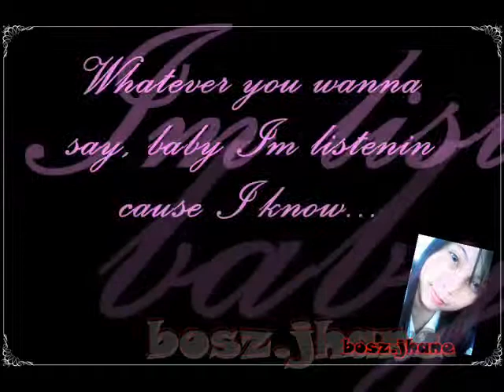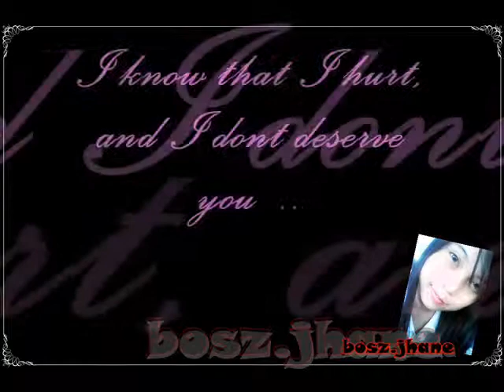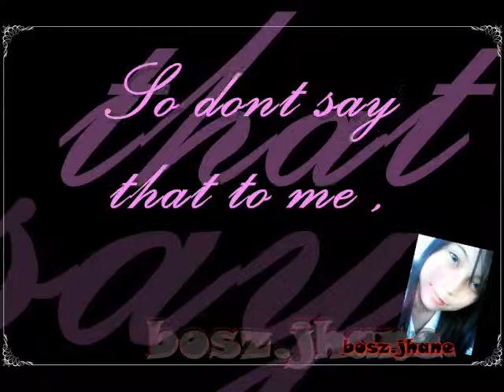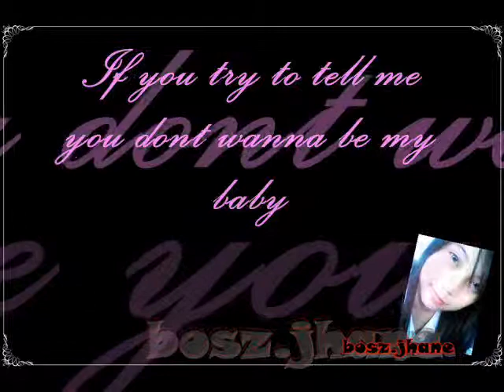The way we used to be - Lee Car with Lyrics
Have you ever been tired of people asking
How you doing? And you say Im taking it day by day
Everywhere I go I feel like people laughing.
Im so stupid cause I let my good girl get away
My life aint got no better, so you must not've gotten my letter
So starting today, Im letting go of my mistakes...
Whatever you wanna say, baby Im listenin cause I know...

I know that I hurt, and I dont deserve you
And you say its curtains but No...
I just want one more, give me and encore
Don't walk out that door baby
Call the paramedics cause baby I wont make it
If u try to tell me you dont wanna be my baby
So dont say that to me
If we cant be the way, we used to be.

You complain about the studio had me stressin
Weneva we playin my music had you guessin
If im out there on the low
When all you wanted to know was when Im comin Home
Now Im like Oh Oh got me lookin Crazy
Oh Oh Oh I aint got my baby
Just tell me whatever you want me to be.
Baby whatever you need Shawty Im listenin

Cause I know,I know that I hurt you, and I dont deserve you

Just call the paramedics cause baby I wont make it
If you try to tell me you dont wanna be my baby

Aww Ooo Woah Woah Woah right here with me why cant we be what we used to be
Woah Woah Woah Woah I dont understand it cant somebody help me sing it yeah
ooo woah woah woah woah right here with me why cant we be like we used to be
Yea OOO Woah woah woah woah woah woah woah
I know that I hurt you and I dont deserve you
I know you say its curtains but no...
I just want one more give me and encore dont walk out that door baby
So dont say that to me if we cant be the way we used to be

 .. add me in my FB